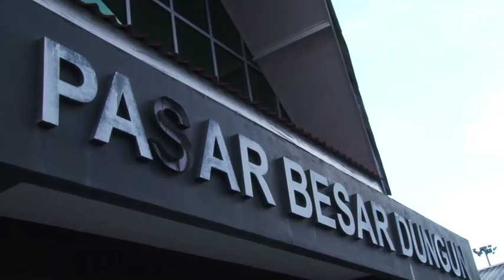Pewaris Anak Dungun - Ramli Sarip